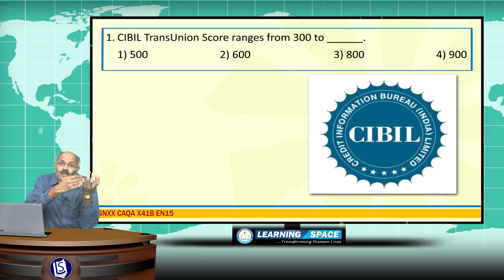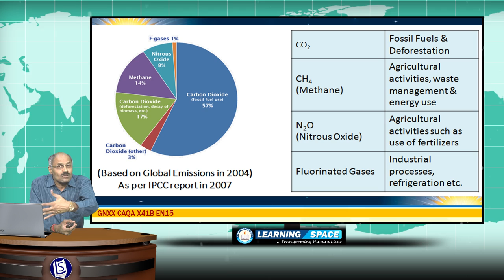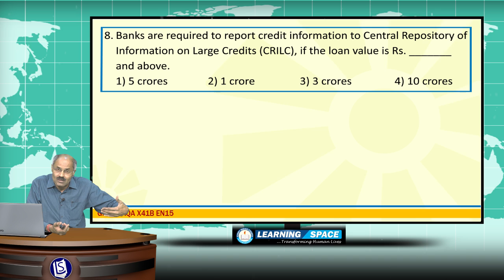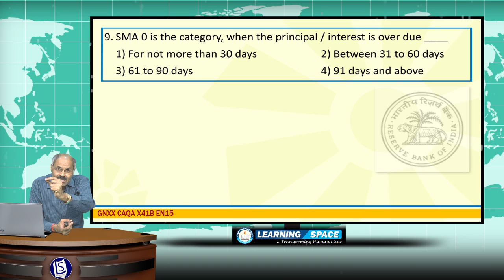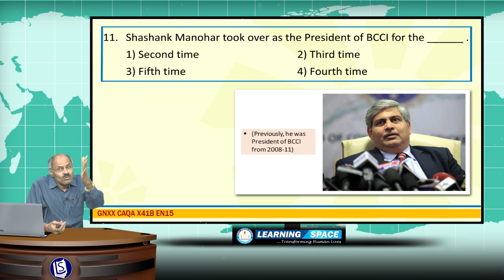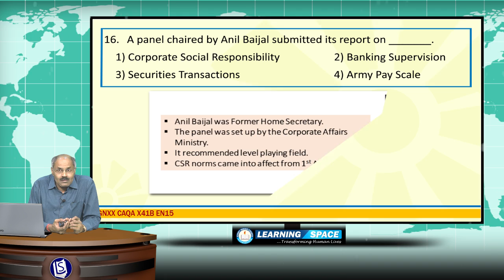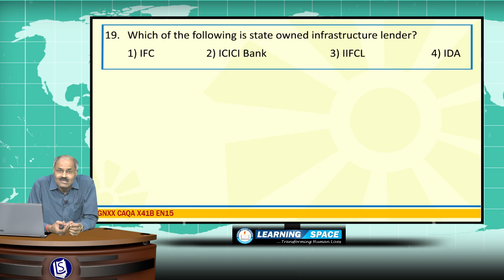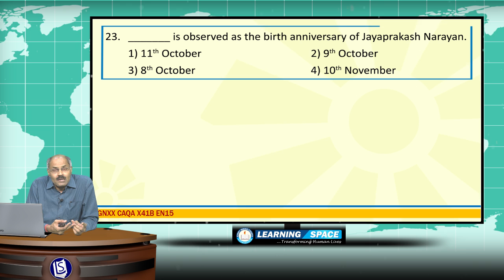Current Affairs Q&A (General & Banking) 41st Week (5th Oct to 11th Oct) of 2015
This video is the “Q&A (General & Banking)” for the period of 5th Oct to 11th Oct of 2015.